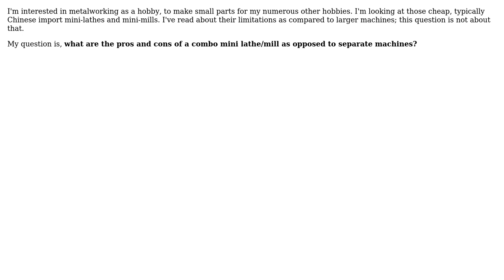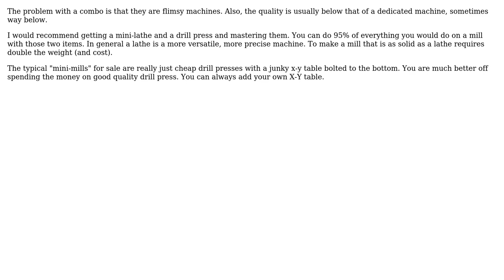Engineering: What is the difference between using separate lathe and mill or a combination machine?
With thanks & praise to God, and with thanks to the many people who have made this project possible! | Content (except music & images) licensed under CC BY-SA | Music | Images & others | With thanks to user Wallace Park user Kevin Krumwiede user Air user 101ToolAdvisor and the Stack Exchange Network Trademarks are property of their respective owners. You are responsible for your own actions.